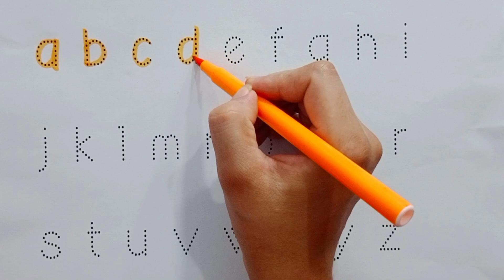A for Apple, B for Ball, Alphabets, Learn To write Alphabet, ABCD Learning, ABC For Kids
Your Query,
abc 123
color song
123 song
numbers song
abcd
abc song
abc